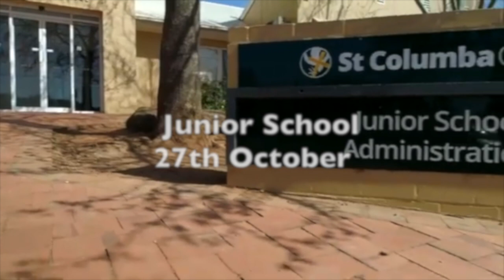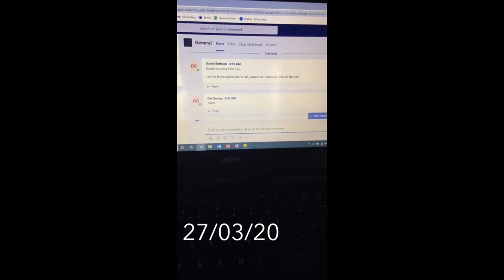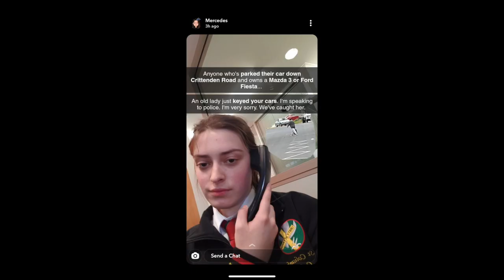St Columba College - Year 12 Graduation Video 2020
Thanks to all of the year 12 cohort and cover for making 2020 so memorable. May you all achieve your goals as we conquer life's challenges from here on.

Cheers, Odin

Song: Someone To You - BANNERS

Drone Footage: St Columba College